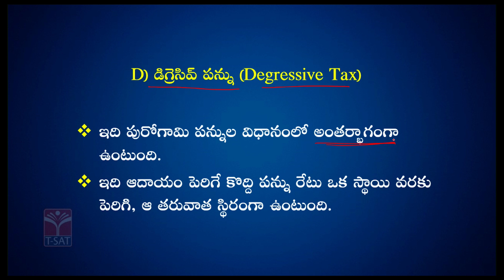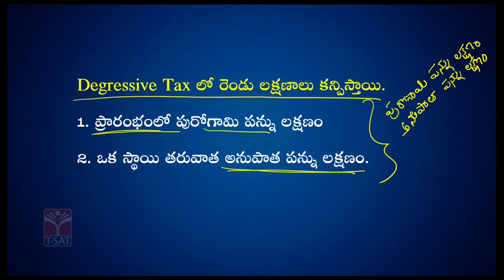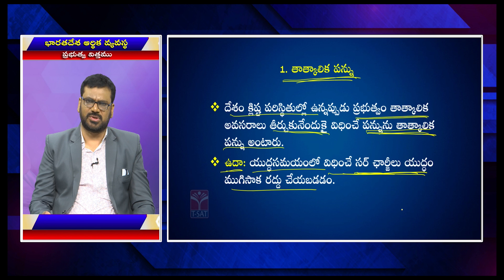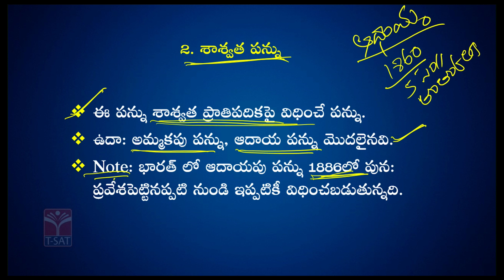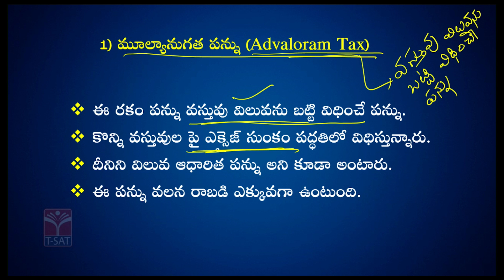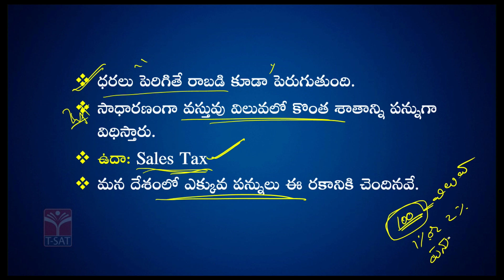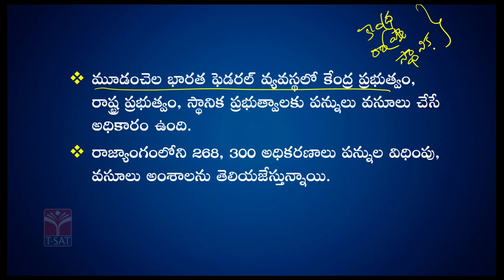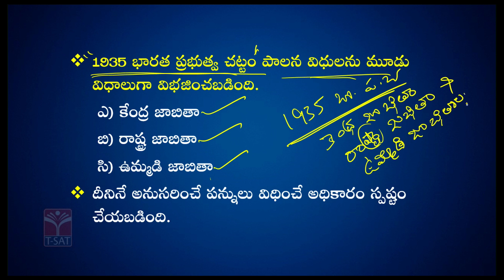Paper4 | Indian Economy - Prabhutva Vittham (Part-4) | TGPSC Group1 Mains | T-SAT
T-SAT Network Digital Classes are Now Available on Following Platforms:

👉Install T-SAT App:
1. For Android Users: Play Store
2. For Apple Users: AppStore